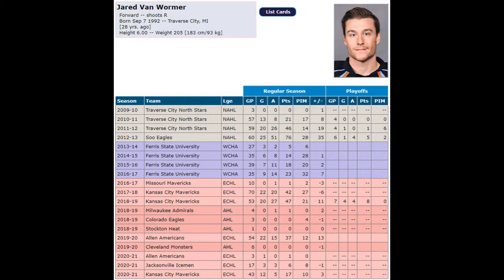Manchester Storm Sign Jared VanWormer